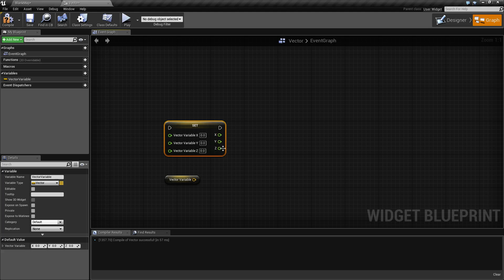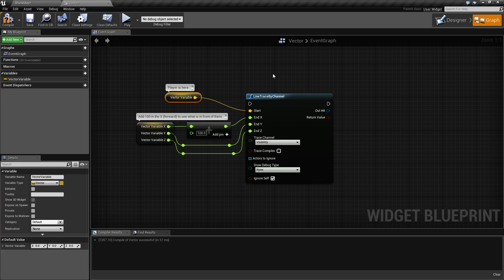WTF Is? A Vector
What is a Vector in Unreal Engine 4 Blueprints?